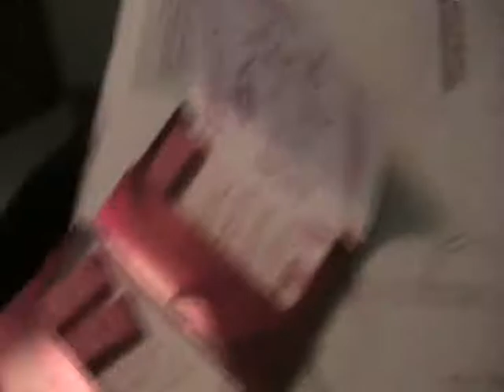Total Pokemon Island Ep. 3 part 1 ( Gum Racing )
Third Episode!!! In this episode campers start to form alliances and the challenge is a race to see which team can find the most sticks of Stride Berry flavored gum (my fav). And LickyLicky returns.